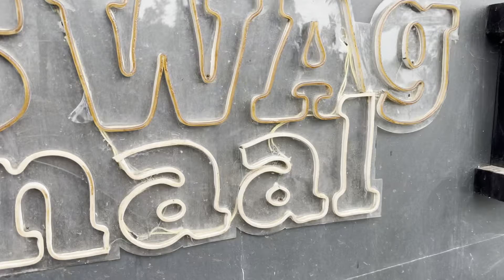Best green place forever to spend weekends in Morni Hills ( Eco Village In Scape )